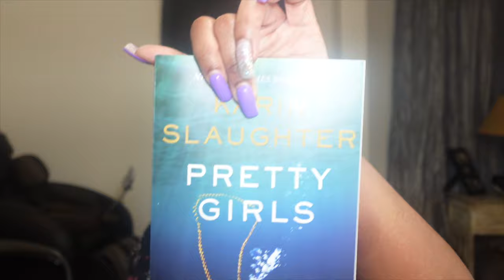$500 Amazon Haul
Favorite Household Items

Favorite Beauty Items

Fall Clothing

Intro: Music by Ryan Little - sunkissed.
EQUIPMENT USED
🔸 LAPTOP: MAC